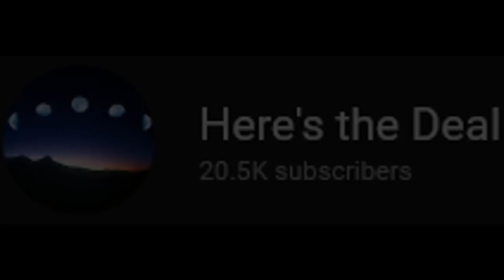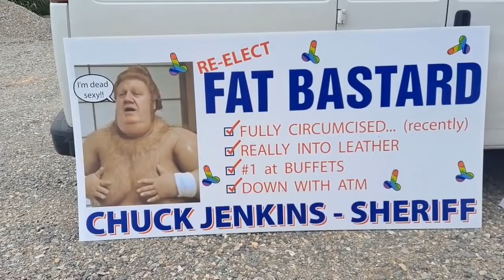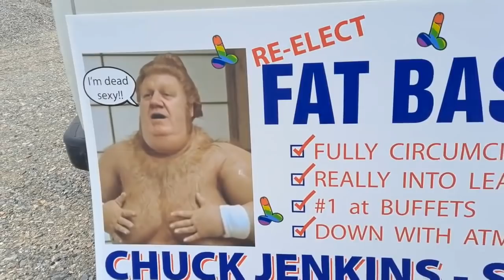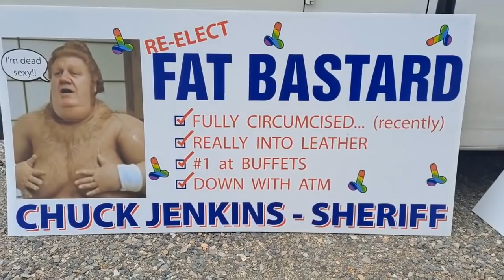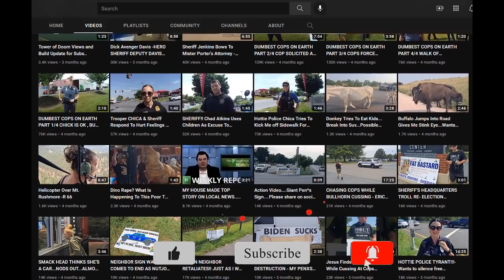Does This Mean He's a "Good Cop?"